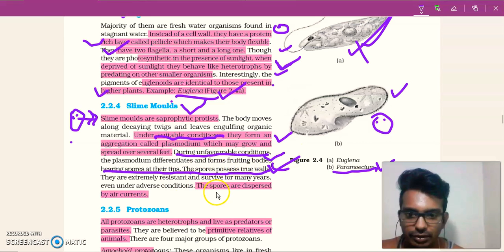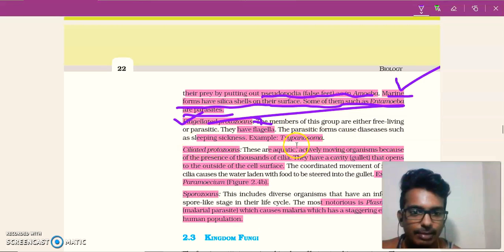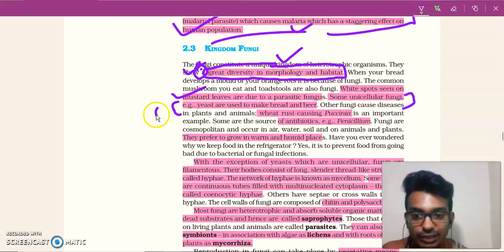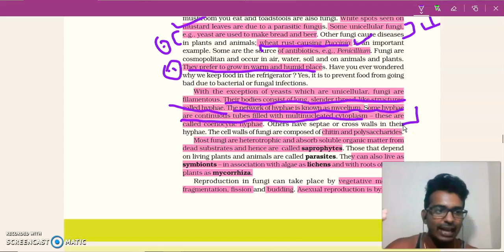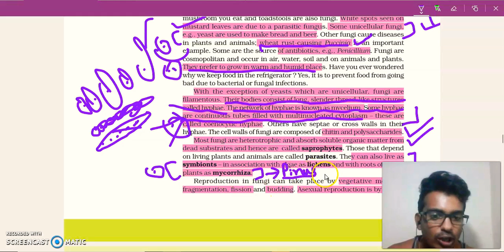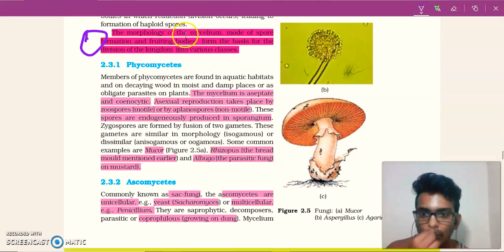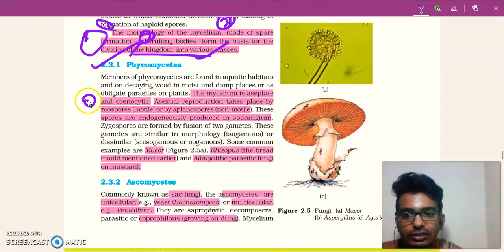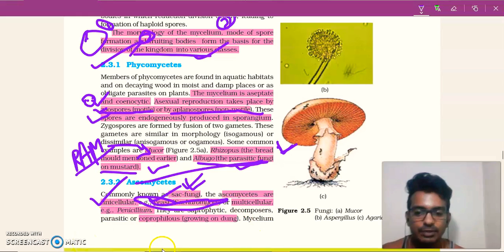BIOLOGICAL CLASSIFICATION part 3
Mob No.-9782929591